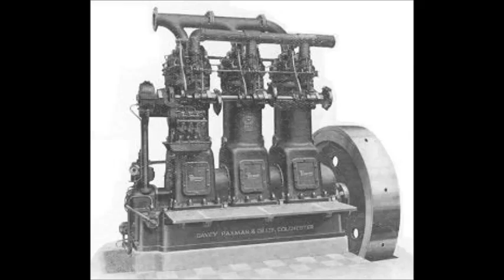Irreligios dj - Supernovabirth Irreligiosdj